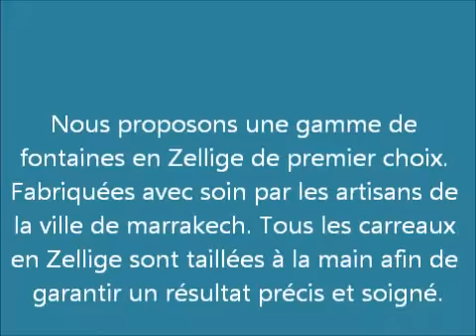gamme de fontaines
Nous proposons une gamme de tables et de fontaines en Zellige de premier choix. Fabriquées avec soin par les artisans de la ville de marrakech. Tous les carreaux en Zellige sont taillées à la main afin de garantir un résultat précis et soigné.